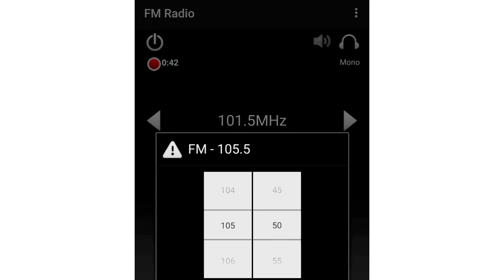Problemas de audio en Imagen FM e Ideal FM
Transmisor (TX): La Esperanza, Intibucá, Honduras.
Estos majes de Marginal FM e I-Maje-n FM por lo visto se fueron a ver wirras a los desfiles y en Imagen 105.1 dejaron en bucle el promo del enlace a Canal 40 para pasar 'El Noticiero', cuando se supone que el noticiero puercada ese inicia a las 12 PM. Mientras tanto, en Ideal 104.7 está la programación habitual, pero también están conectados a la 105.1 simultáneamente XD. En fin, las emisoras más influyentes a nivel occidental...
Fecha: 14/9/2022
Hora: 11:05 AM
Recepción (RX): Local